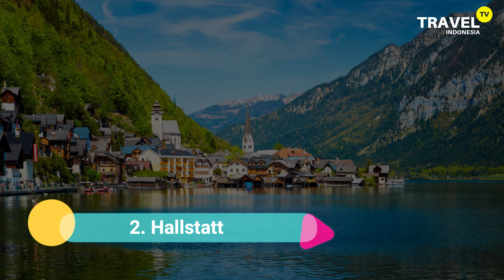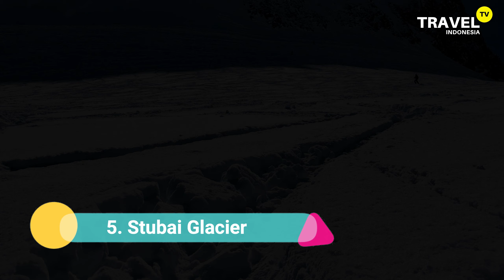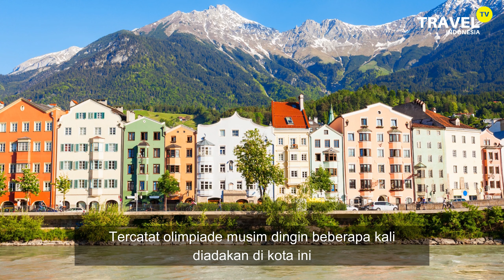Wow! Inilah Fakta Unik dan 10 Destinasi Wisata di Austria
1. Membahas segala hal menarik dan fakta seputar negara Austria.
2. Sepuluh destinasi di Austria.
    - 5 Fingers Viewpoints
    - Hallstatt
    - Salzburg
    - Schönbrunn Palace
    - Stubai Glacier
    - Hofburg
    - Innsbruck
    - Graz
    - Eisriesenwelt
    - Vienna State Opera House